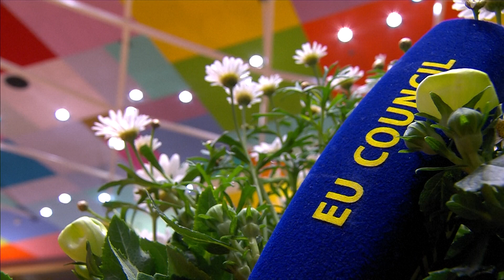24.06.2021 - Angela Merkel und alle anderen - Europäischer Rat (Tag 1)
Schnittbilder der Bundeskanzlerin und der anderen Staats- und Regierungschefs der Europäischen Union und ihren Gästen vor der Sitzung zum Europäischen Rat in Brüssel vom 24. Juni 2021